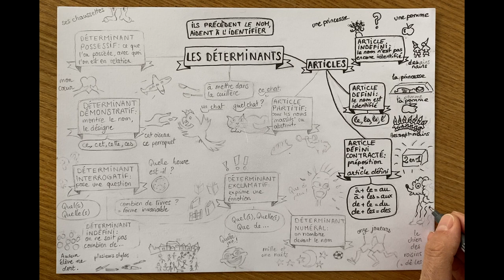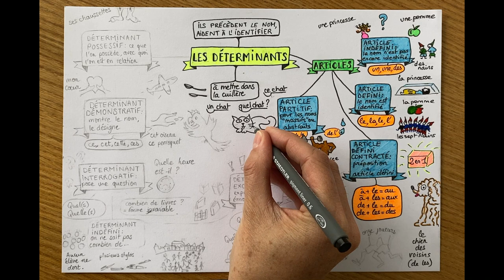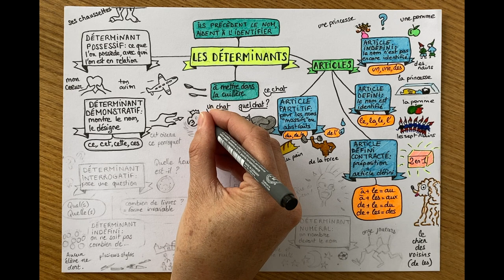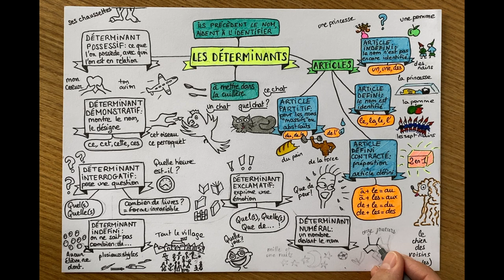DÉTERMINANTS ET ARTICLES à (re)connaître en français !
Soutenez-moi sur Tipeee où vous pourrez trouver toutes mes cartes ou presque à imprimer pour le cahier ou pour la classe, en haute définition

Article ou déterminant ? Pas toujours facile de s'y retrouver - il y en a 10 ! - et vous en avez besoin pour les questions de grammaire du bac, du brevet.

Cette vidéo vous présente le fonctionnement de la chaîne du Français c'est clair, conçue par une prof de français expérimentée.

Pour le brevet, pour le bac, pour le plaisir, retrouvez tout le français en cartes mentales : orthographe, grammaire, syntaxe, vocabulaire, littérature, étymologie...

Retrouvez toutes les notions à connaître au collège et au lycée de manière ludique et claire, en regardant la carte se dessiner et être commentée.

Collégiens, lycéens, étudiants, des exercices sont aussi proposés pour vous tester avant vos examens ou concours.

Collègues professeurs, les cours sont à jour, utilisant la nouvelle Terminologie grammaticale d'Eduscol, tous vos commentaires sont les bienvenus.

00:00 Bienvenue !
00:25 A quoi servent les déterminants ?
00:57 Les articles indéfinis
02:04 Les articles définis
02:47 Les articles définis contractés
03:45 Les articles partitifs
04:56 Les déterminants possessifs
05:32 Les déterminants interrogatifs
06:00 Les déterminants démonstratifs
06:26 Les déterminants indéfinis
07:08 Les déterminants exclamatifs
07:45 Les déterminants numéraux

🎥 Pascal Weil
Cette vidéo, texte et images sont protégés par des droits d'auteur.